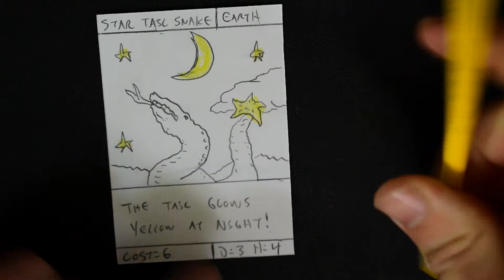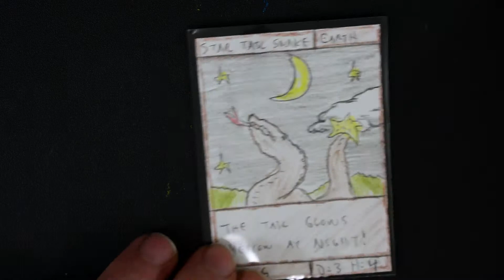Star Tail Snake - Savage Beasts: The Card Game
A ha! Yes, now we draw the star tail snake!